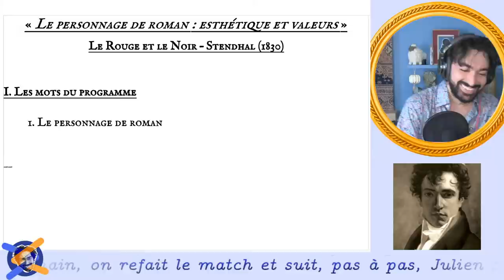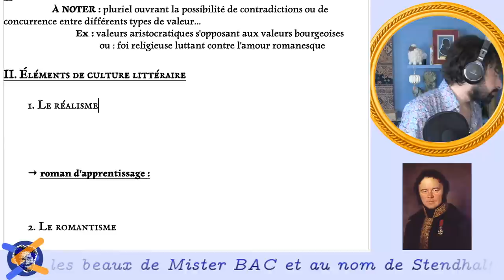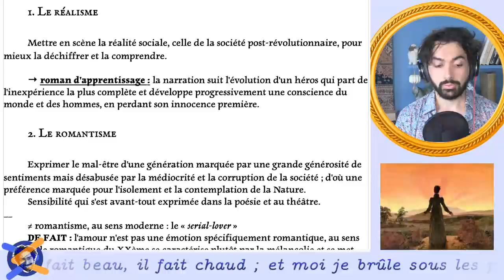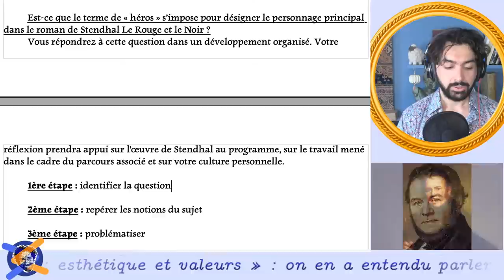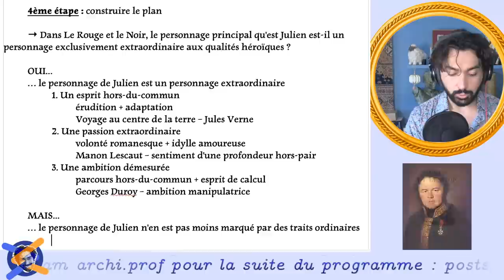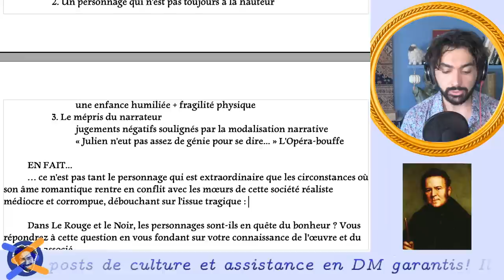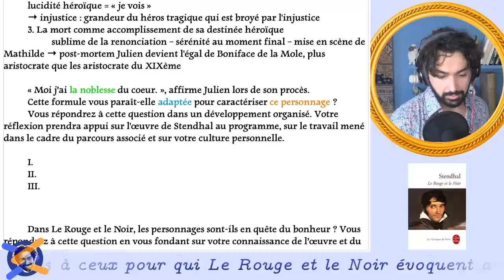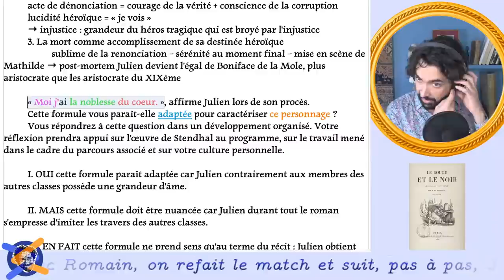[BACFrançais] Esthétique et valeurs : je plie Sorel en 3 parties pour disserter sur Stendhal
On me l'a demandé ; je n'ai pas su dire « non ».
Le live pour apprendre à baliser les sujets de dissertation sur Stendhal et le Rouge et le Noir, c'est par ici, tout au bout de ma vie. Faite comme chez vous, surtout. 🤗🤗🤗

Car je ne vous cacherais pas que les préparatifs et révisions me vident complètement. Mais Mister BAC tient bon, lui, bien plantés sur ses deux jambes ; je n'allais pas baisser les bras, non.
Et requinqué, je m'attaque donc aux côtés de Romain aux mystères du personnage de roman : son esthétique et ses valeurs, s'il-vous-plaît, comme le veut le programme.

Comme les fois précédentes on partira sur une petite présentation éclair des enjeux du programme, avec les incontournables à garder sous la main ; puis on basculera côté sujets de dissertation, à en analyser une poignée, les plus beaux et les meilleurs !

Attention attention ! Ne croyez pas qu'il suffit de partir le 17 juin avec un plan tout fait : ici on retrace les grandes pistes de réflexion sur l'oeuvre, limitées par le programme, mais le plan, c'est en fonction du sujet et des mots du sujet qu'il faut le construire.
Il n'y a pas de plan tout fait : il y a une infinité de combinaisons à partir des éléments que je vous présente ici ; mais c'est une seule et unique combinaison que vous aurez à déterminer en fonction du sujet que vous vous paierez le 17 juin.
Merde à tous donc !

L'inscription est gratuite ; mais il est toujours possible de payer...

Sommaire : (à venir)

Rejoignez-moi sur instagram ( archi.prof ), pour du soutien en français et en philosophie : posts, storys et dm, je m'efforce de faire le bonheur de chacun!